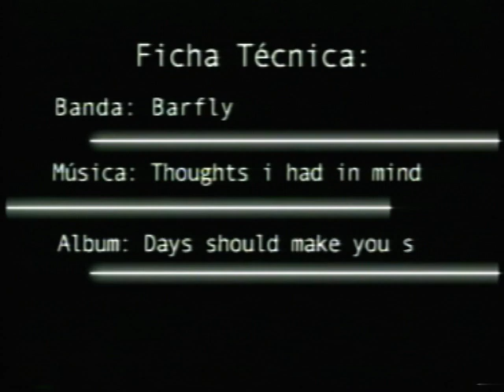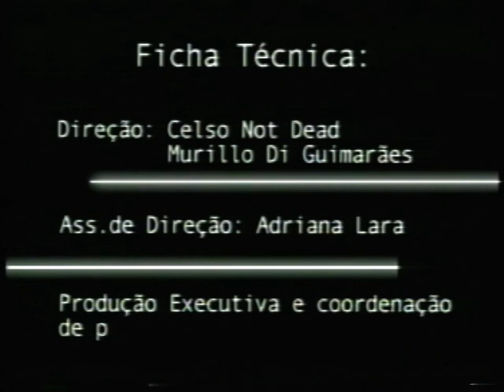Barfly - Brazil - Thoughts I Had in Mind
Video da banda alternativa de Goiânia.

Videoclip for this alternative rock band from Goiânia, Brazil.